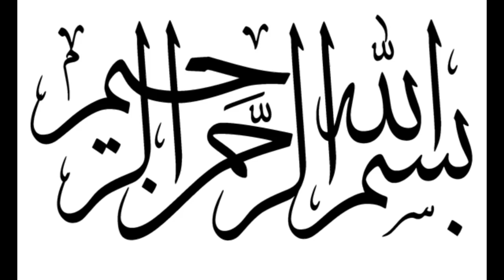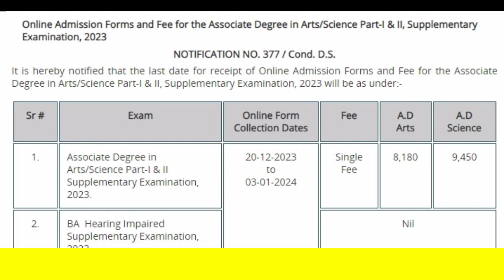PU SUPPLY ADMISSION 2023 ASSOCIATE DEGREE ARTS / SCIENCE II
University of the Punjab Lahore announced schedule Associate degree arts / science supply admission 2023